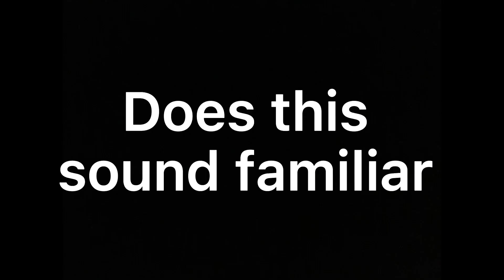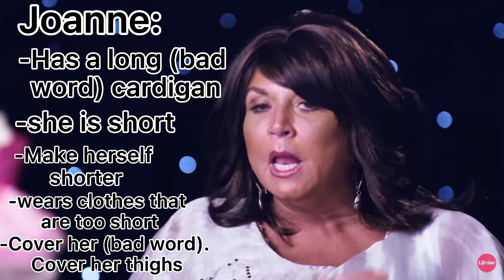Editing dance moms bc I feel like im ded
Hey guys
If y’all need book recommendations read The Thing About Jellyfish
It’s a really good book